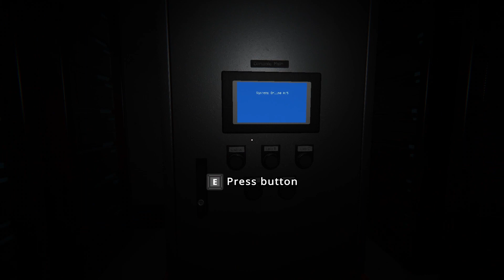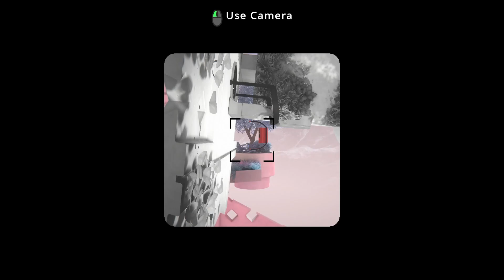Viewfinder Is Mind Boggling